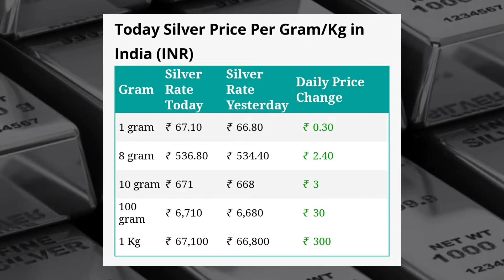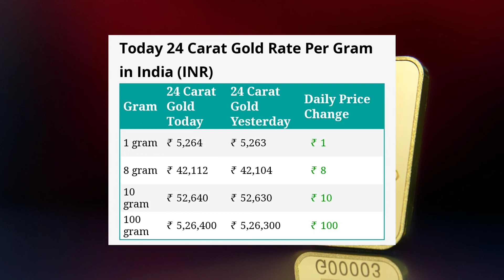9 April 2022 | आज का सोना-चांदी का भाव | Gold & Silver Rate | Sona Chandi Bhav